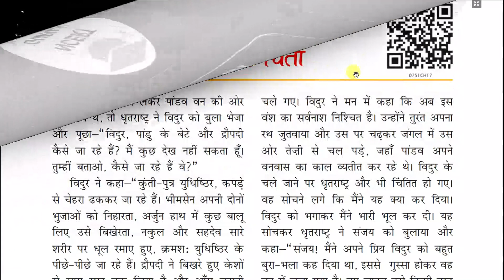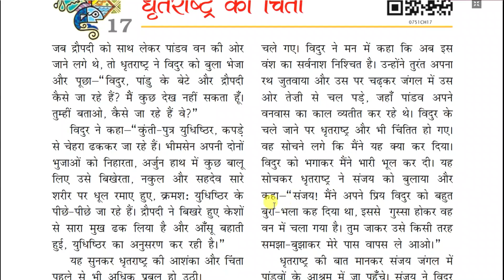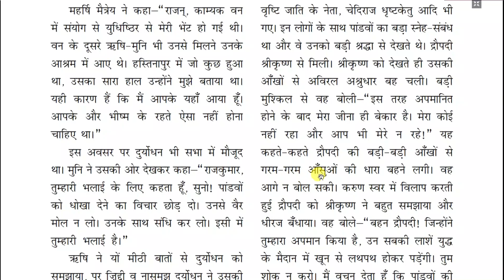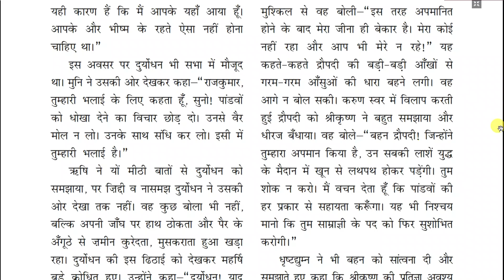Class 7 Hindi | Baal Mahabharat Katha | Chapter 17 | धृतराष्ट्र की चिंता | NCERT Guruji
Dhritrashtra Ki Chinta Bal Mahabharat Katha Chapter 17